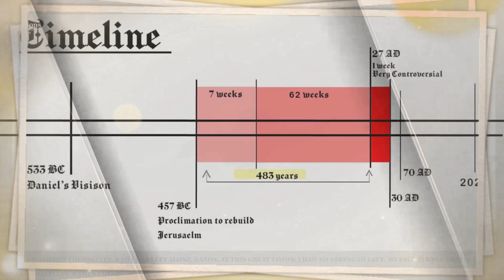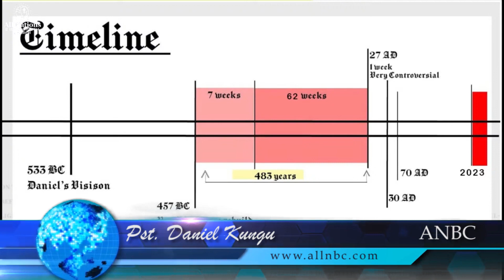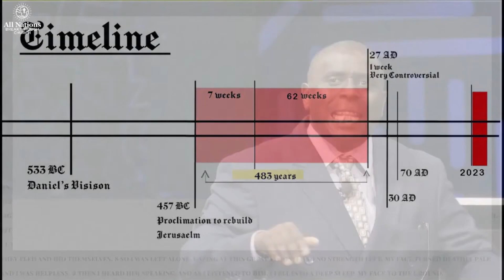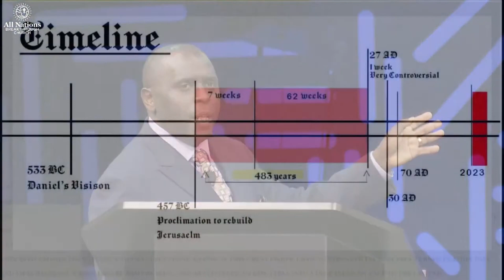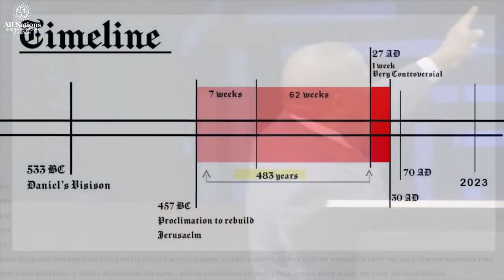End Times - Part 1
We no longer need sacrifices to remove Abomination or bad moments from our lives, Jesus did it all. And whatever we practice if we cannot show it in the Bible then it is not worth doing, we don't need to go back to our own craft and ideas to be made whole for Christ did it all at the cross. We are a people of grace, and Christ died once, for all our sins wiped clean. The temple is not coming back, and God has started a New Covenant, which is an everlasting Covenant.